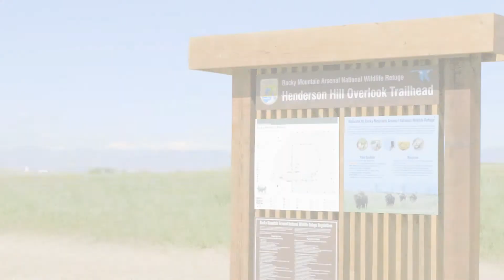Henderson Hill Overlook & Buckley Trails NOW OPEN in Commerce City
Two new trails are open in Commerce City at the Rocky Mountain Arsenal National Wildlife Refuge. The Buckley Trail and Henderson Hill Overlook Trail, located at the intersection of 96th Avenue and Chambers, offer a unique outdoor experience for hikers and mountain bikers in the heart of Commerce City.